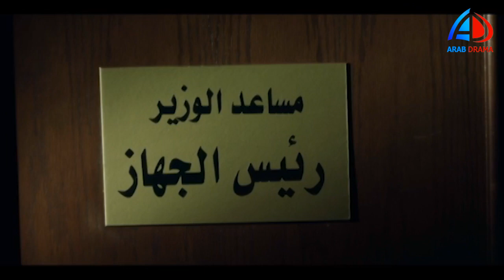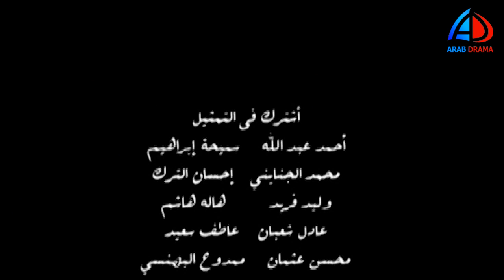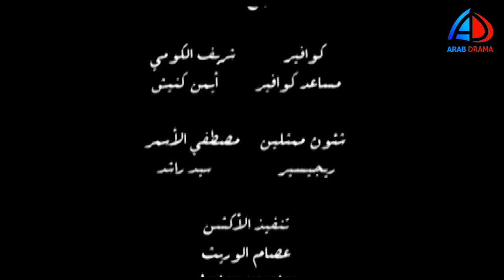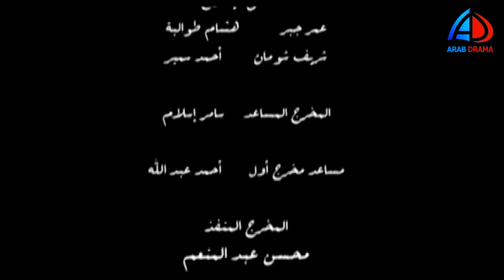مسلسل ادم الحلقة 26 | تامر حسني ـ مي عز الدين ـ درة | عرب دراما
مسلسل
يتناول العمل مرحلة في تاريخ المجتمع السوري فيما بين 1915 إلى 1926 وهو وقت خروج العثمانيين من دمشق والاحتلال الفرنسي لسوريا ويعرض أحوال المجتمع السوري حينها إلى قيام الثورة السورية الكبرى بطولة

دور أحداث المسلسل في إطار من الدراما الاجتماعية حول آدم (تامر حسني) شاب من بيئة فقيرة يواجه العديد من الصعوبات والمشاكل ويحاول التغلب عليها. حيث يتهم والده (محمود الجندي) بتقاضي رشوة، فيصبح آدم عائل الأسرة المكونة من والدته (عفاف شعيب)، وإخواته فتضطره الظروف للعمل عامل توصيل للطلبات لأحد مطاعم المأكولات السريعة، تربطه علاقة حب بجارته هنا (درة) والذي يرفض أبيها زواجه منها، وفي إحدى المرات يرى رجلاً أمريكياً يحاول التهجم على الفتاة نانسي (مي عز الدين) فيقتله للدفاع عن نفسه وعن الفتاة فتنقلب حياة آدم راسا على عقب مع موت والده قهرا وحسرة عليه بالسجن ويظل آدم هاربا محاولا اثبات براءته في ظل تسلط وقمع الضابط المصري (ماجد المصري) المكلف بالقبض عليه.